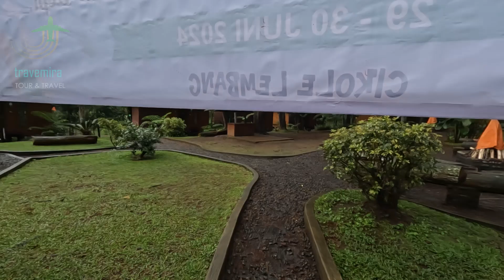Cottage Cemara _Cikole Grafika, Lembang | Review Kamar Dan Fasilitas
Cottage Cemara _Cikole Grafika, Lembang .Review Room Dan Fasilitas

Fasilitas :
` Breakfast (6 pax)
` Air mineral
` Jagung Bakar
` Api Unggun (Fasilitas bersama)
` Kamar Mandi Dalam
` Air Panas
` Balkon

Check in jam 14.00
Check out jam 12.00
Additional kayu bakar Rp 75.000 / ikat nett (harga bisa berubah)
Sleeping bag Rp 50.000 / nett include jagung dan mie instan cup
Additional breakfast untuk tenda Rp 50.000 /nett

Alamat :
Jl. Raya Tangkuban Parahu No.Km.8, Cikole, Kec. Lembang, Kabupaten Bandung Barat, Jawa Barat 40391

Terimakasih

Salam
Travemiratours